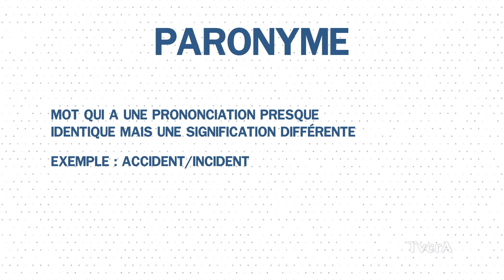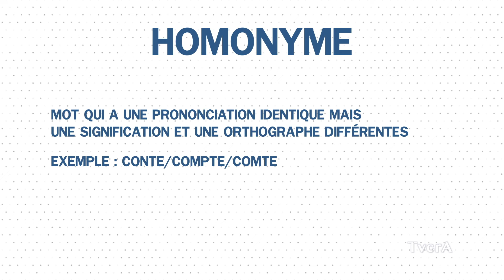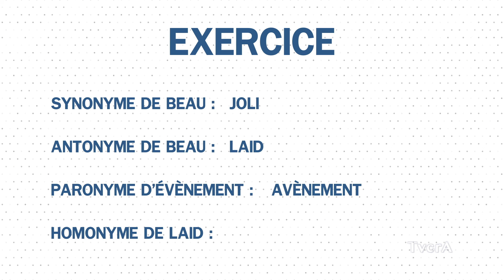EQM#20 synonyme antonyme paronyme homonyme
Capsules linguistiques explorant l’orthographe grammaticale et d’usage, l’origine de certaines expressions ou mots, les mots anciens ou archaïques, les anglicismes, l’utilisation inappropriée de certains mots, les curiosités de la langue française ainsi que certaines expressions typiquement québécoises. Enfin on invite également le téléspectateur à compléter des expressions contenant des chiffres : se tourner la langue fois. Ce projet à pu être réalisé grâce au Fonds de promotion et de valorisation de la langue française du ministère de l’Immigration, Francisation et Intégration.